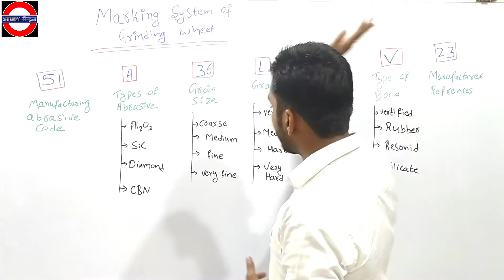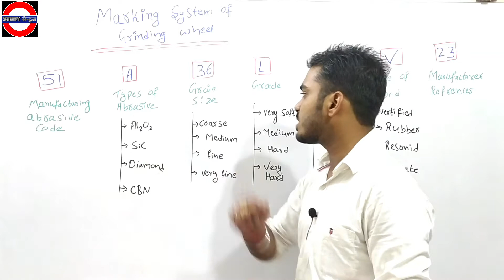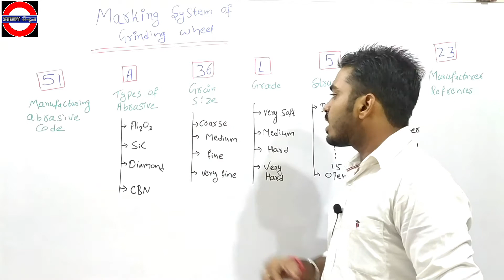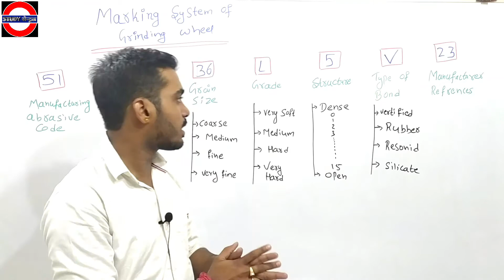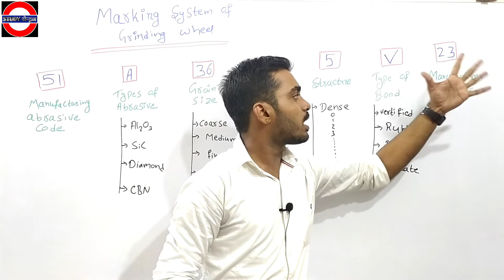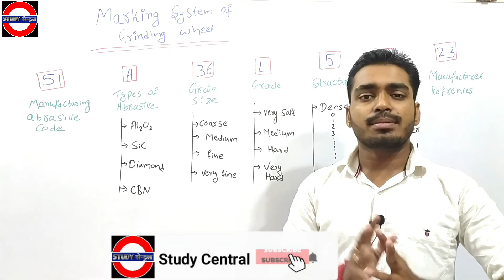{Designated Wheel } Standard Marking System | Grinding Wheel | Grinding Wheel Marking System ~ Hindi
Your Query--:
1- Marking system of grinding wheel
2- Sandard marking system of grinding wheel
3- Marking system of grinding in hindi
4- Grinding wheel standard marking system
5- Designated of grinding wheel
6- Grinding wheel specifications
7- Specification of grinding wheel
8- Standard marking system for grinding wheel
9- Marking system of grinding wheel manufacturing
10- Grinding wheel